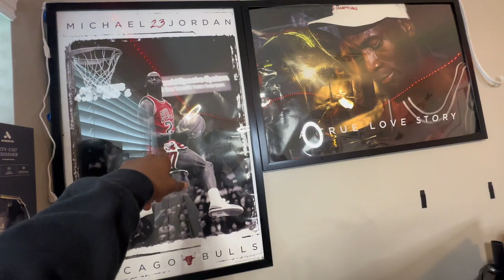HOW I PREPARE FOR MY CLOTHING BRAND DROP!